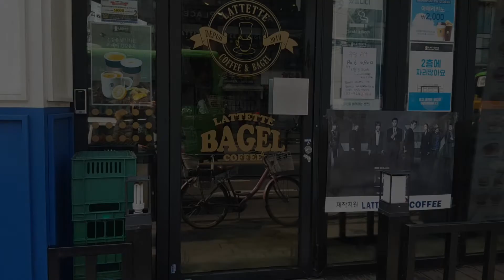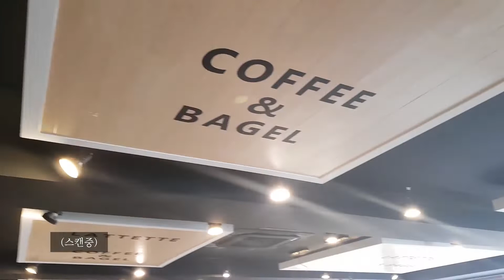[카페투어 직장인브이로그] 베이글맛집,브런치먹방,점심시간,먹방,마케터,디자이너,회사원VLOG,딸기음료 리뷰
안녕하세요!

좋아서하는 브이로그 원몰채가 이번 편에는
신림역 근처 라떼떼에 다녀왔어요!

🍩베이글🍩맛집으로 소문이 자자한 이곳,
과연 진짜 베이글이 맛있는 집인지 아닌지
솜실+좌대리우대리가 점심시간에 다녀왔습니다🤞

이번 편은 촬영 시작도 전에
아메리카노☕한잔을 바닥에 기부해버리는 참사가 있어
다소 멘탈이 흔들린 상태에 촬영된 점,😰😱
미리 말씀드리며 흑흑흑 그렇지만 재미있을 거예요!

💌좋아요+구독+덧글은 언제나 힘이 됩니다!

💕장소
라떼떼 Lattette 신림본점 (서울 관악구 신림로 327)

💕영업시간
매일 오전9시~오후12시

💕음악
All the colors